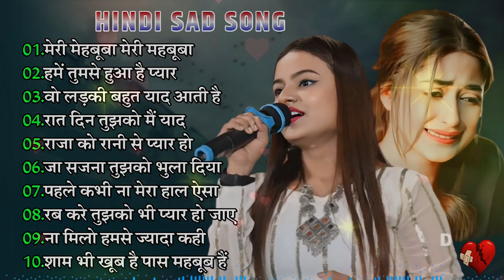90’S Bollywood Old Hindi Songs💘Old Hindi Love Song💘 Udit Narayan, Alka Yagnik, Kumar Sanu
90s Bollywood Songs | Hits Of 90s Bollywood Hits | Udit Narayan Alka Yagnik & Kumar Sanu
90’S Bollywood Old Hindi Songs💘Old Hindi Love Song💘 Udit Narayan, Alka Yagnik, Kumar Sanu